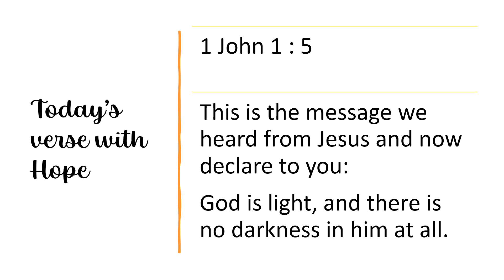Today’s verse with Hope July 24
A verse a day with Hope